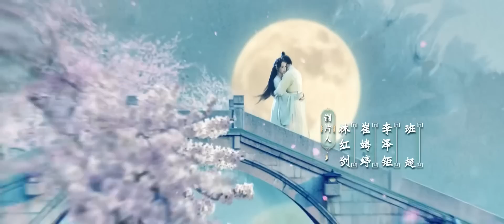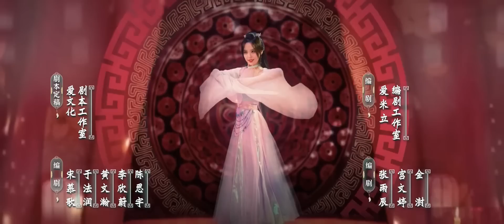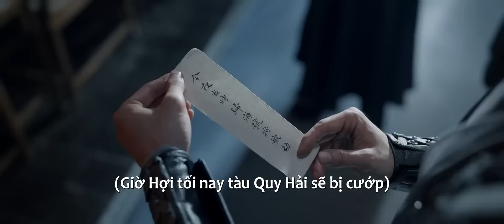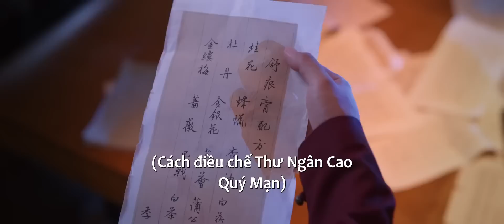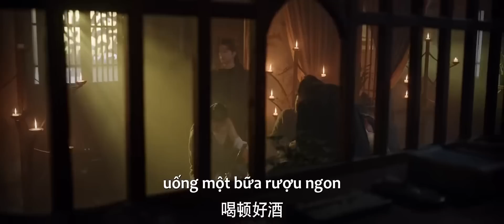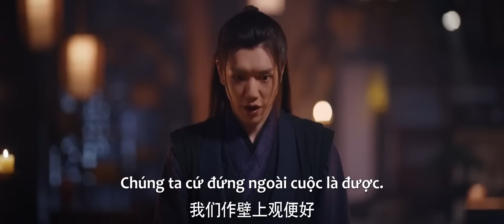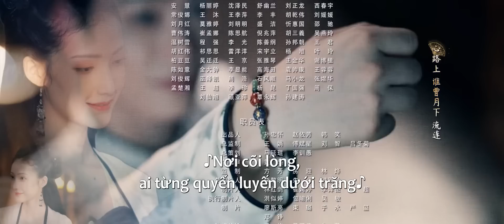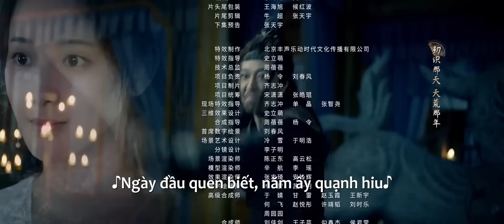VIETSUB | Người Trong Mộng Xuân Khuê - Tập 14 | Đinh Vũ Hề & Bành Tiểu Nhiễm | Ổ Mọt Phim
Tên phim: Người Trong Mộng Xuân Khuê

-Diễn viên chính: Đinh Vũ Hề, Bành Tiểu Nhiễm
- Diễn viên khác: Dịch Đại Thiên  Mã Khả, Hà Sưởng Hi, Gia Nại Na, La Thu Vận, Vương Tử Duệ, Phó Gia, A Lệ Á, Đổng Nhan...
- Tóm tắt nội dung:
Quý Mạn lớn lên ở Hải Phường từ nhỏ, vốn là một thiếu nữ vô lo, không ngờ trong một lần vào kinh chơi lại gặp chuyện ngoài ý muốn, sau khi tỉnh lại Quý Mạn bỗng mất trí nhớ và trở thành phu nhân của Mạch Ngọc hầu Ninh Ngọc Hiên. Ninh Ngọc Hiên là thiếu niên anh tài, được Hoàng đế coi trọng, vẫn luôn âm thầm điều tra manh mối về kẻ thù giết cha. Quý Mạn bị coi là đại phu nhân hung ác hay đố kỵ Nhiếp Tang Du, bị Ninh Ngọc Hiên nhốt vào Tư Quá Các. Để thoát khỏi hoàn cảnh khó khăn, Quý Mạn trở mình nhờ việc bán "Thư Ngân Cao", rồi lại cứu phu quân trước mặt Hoàng thượng, được phong cáo mệnh phu nhân nhị phẩm. Ninh Ngọc Hiên điều tra ra manh mối về kẻ thù giết cha khi tiêu diệt thổ phỉ, lại bị người ta hãm hại nhốt vào nhà lao, bị sung quân đến Hải Phường. Sau khi đến Hải Phường, Ninh Ngọc Hiên và Quý Mạn liên tục đánh bại hai kẻ ác thống trị Hải Phường. Dưới sự quản lý của Ninh Ngọc Hiên, Hải Phường phát triển rực rỡ. Quý Mạn cũng kinh doanh tiệm son phấn Hạo Tuyết Đường với bạn bè. Trên hành trình này, tình cảm giữa Ninh Ngọc Hiên và Quý Mạn đã sớm trở nên sâu đậm. Khi hai người bái đường thành thân, thân thế của Quý Mạn bỗng nhiên bị vạch trần. Đối mặt với chuyện cũ, lần này họ sẽ lựa chọn thế nào...